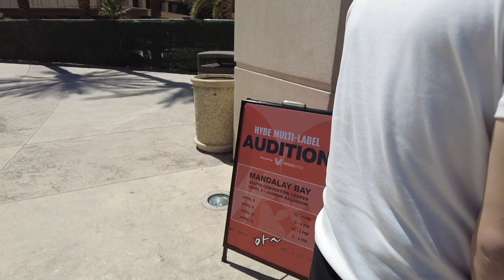하이브의 BTS 세트는 혜자 또는 창렬? | 우빈의 현장취재